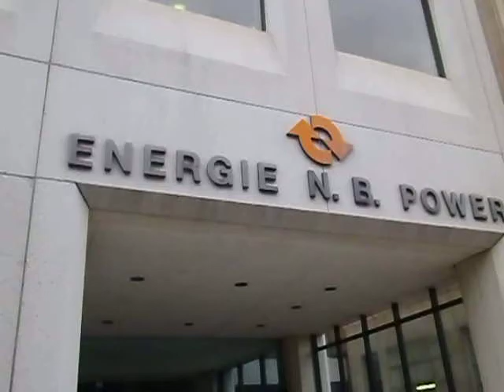Minister of Energy Craig Leonard don't agree with Davis Suzuki on the issue of Shale Gas